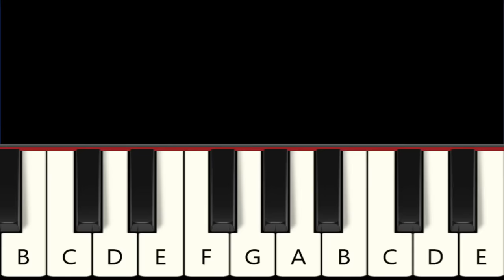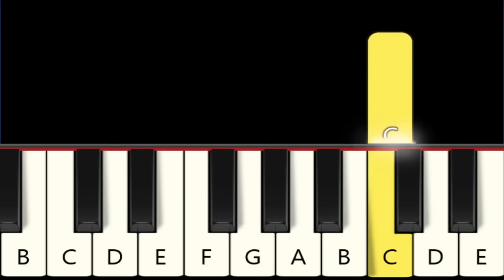4 Very Easy Christmas Songs - Piano tutorial - Beginner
Only right hand, mostly white keys.

1. Jingle Bells 0:00
2. We Wish You a Merry Christmas 0:52
3. Deck the Halls 1:28
4. Rudolph The Red Nosed Reindeer 2:22

2. We Wish You a Merry Christmas
4. Rudolph The Red Nosed Reindeer

2. We Wish You a Merry Christmas
4. Rudolph The Red Nosed Reindeer